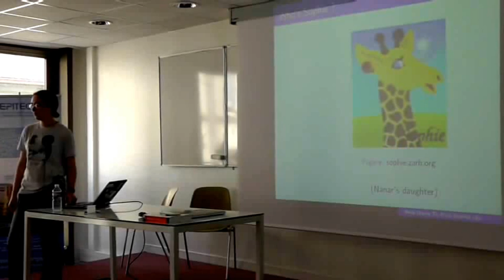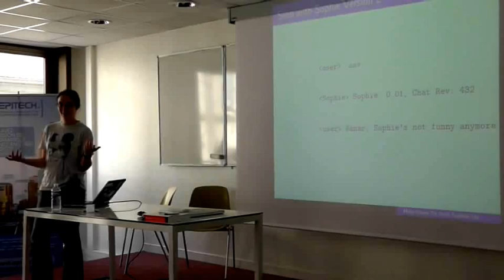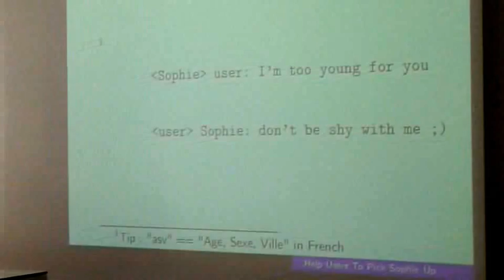LT Sophie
Journées Perl 2012: Lightning Talk présenté par grenoya